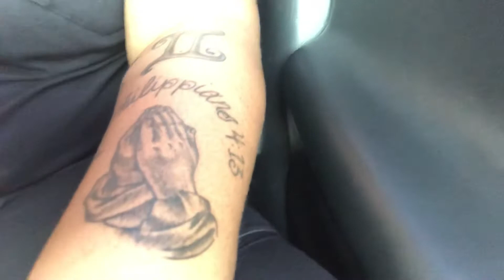MY TATTOO MEANINGS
I appreciate all the support you guys give me!! 🙏🏾 Watch the Whole Video please so I can pay the Rent 🤣💰

The Music that is in this Video is not Owned by me!